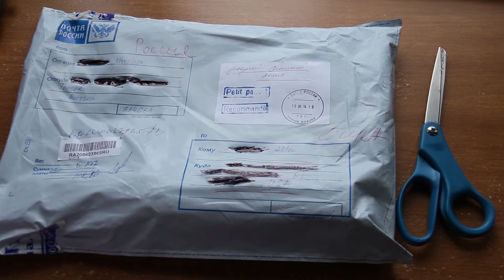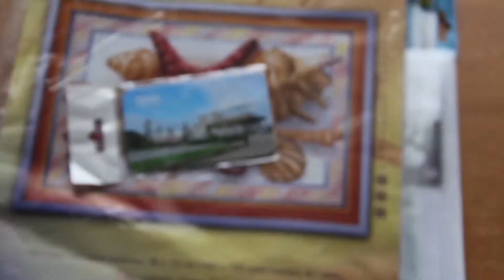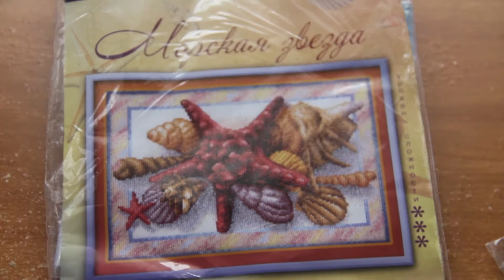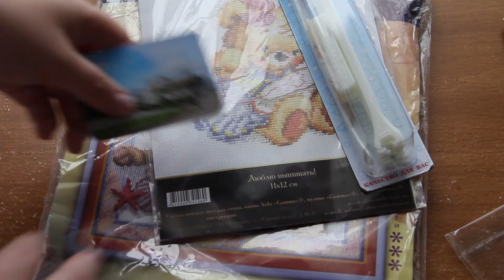Влог: посылка от NataDArt. Новые наборы в моей стопочке на полочке;) / Cross stitch VLOG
Наталья, спасибо еще раз за посылку!;) С удовольствием буду вышивать наборы. Магнитик нашел свое место на холодильнике. Каждый день буду мысленно передавать тебе привет;)